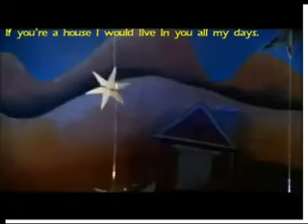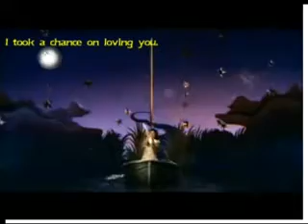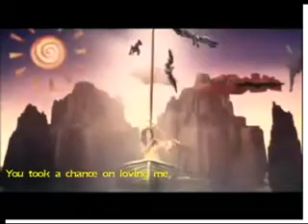katie Melua, If You Were A Sailboat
If You Were A Sailboat.

If youre a cowboy I would trail you,
If youre a piece of wood Id nail you to the floor.
If youre a sailboat I would sail you to the shore.
If youre a river I would swim you,
If youre a house I would live in you all my days.
If youre a preacher Id begin to change my ways.

Sometimes I believe in fate,
But the chances we create,
Always seem to ring more true.
You took a chance on loving me,
I took a chance on loving you.

If I was in jail I know youd spring me
If I was a telephone youd ring me all day long
If was in pain I know youd sing me soothing songs.

If I was hungry you would feed me
If I was in darkness you would lead me to the light
If I was a book I know youd read me every night